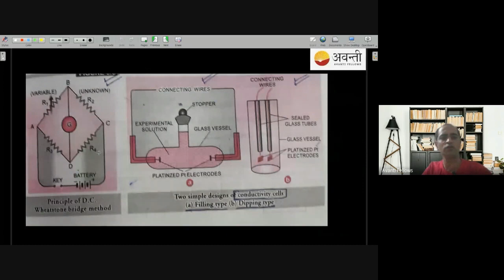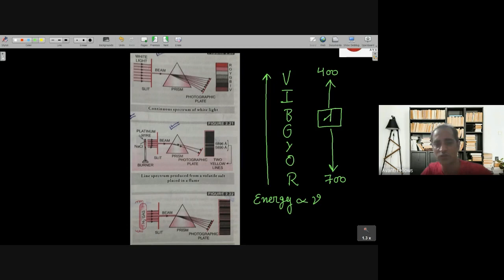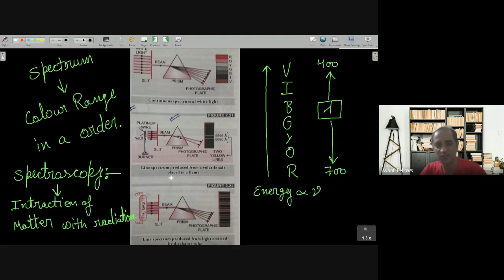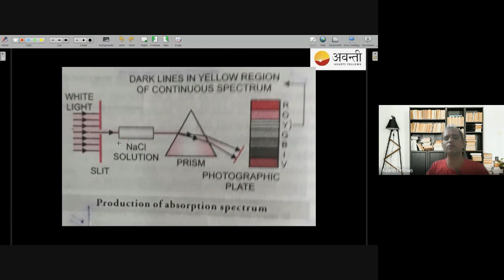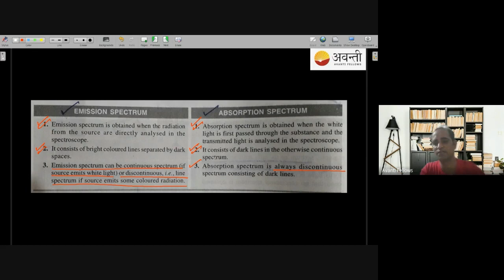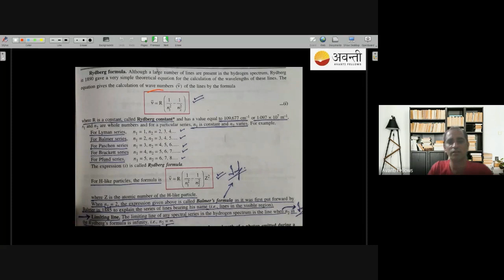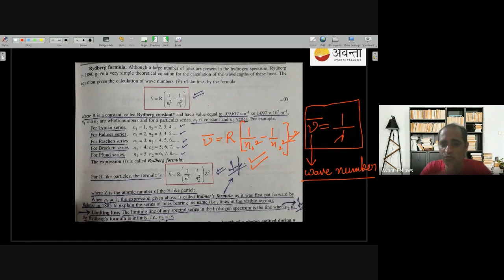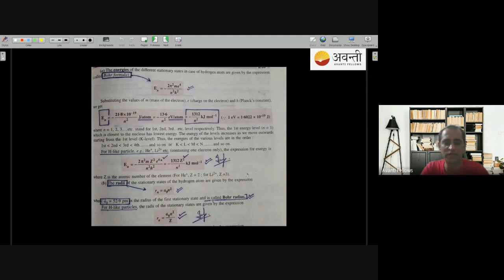Spectroscopy | 11th Chemistry | 1st May 2023